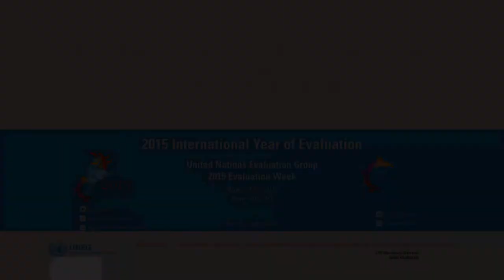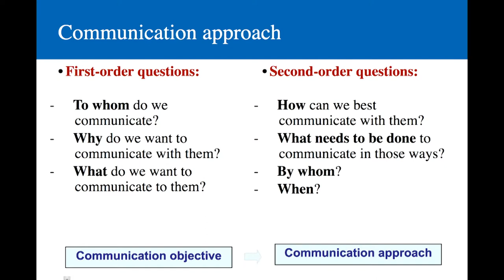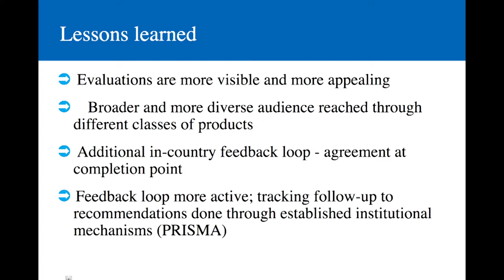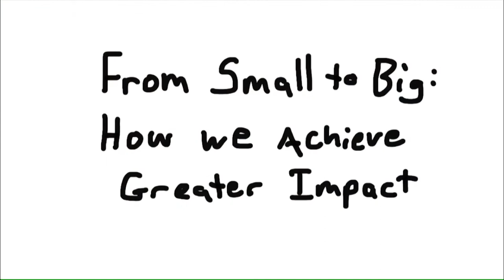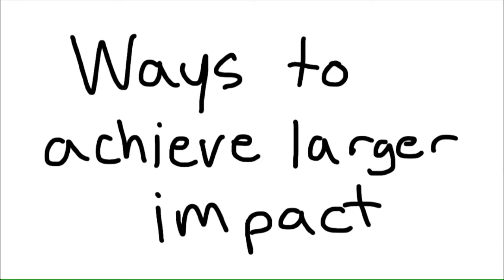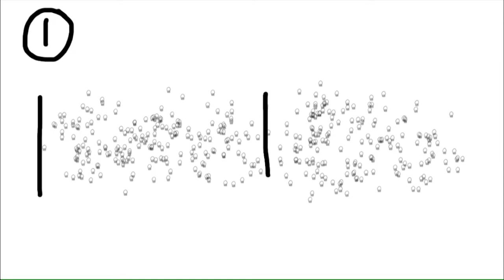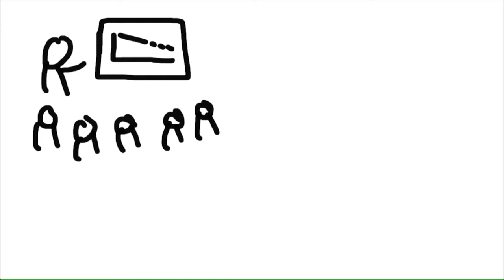2015 EPE - Communications and Knowledge Management, 12 March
Session Objectives:
1)How communication and outreach functions can be fully integrated into the evaluation cycle in multilateral development agencies; 2)How tailored communication tools and products for different audiences (including social media)  can support institutional learning and change and increase the credibility of evaluative knowledge.